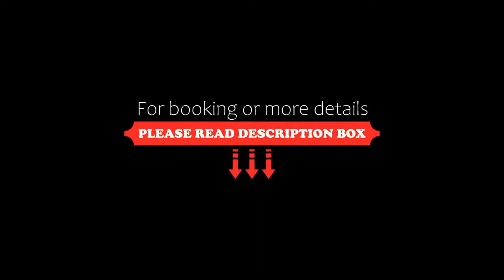Hotel Angra, Loreto, Mexico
About Property:
You're eligible for a Genius discount at Hotel Angra! To save at this property, all you have to do is sign in.
This property is 8 minutes walk from the beach. Hotel Angra offers accommodation in Loreto. This 3-star hotel offers a tour desk. This property features both free WiFi and private parking free of charge.
At the hotel the rooms are fitted with air conditioning, a desk, a patio with a mountain view, a private bathroom, a flat-screen TV, bed linen an...
Property Type: Hotel
Address: Benito Juarez entre Marquez de Leon e Ignacio Allende, Colonia Centro, 23880 Loreto, Mexico
Searching For
1. Hotel Angra - Loreto - Mexico
2. Hotel Angra - Loreto - Mexico Address
3. Hotel Angra - Loreto - Mexico Rooms
4. Hotel Angra - Loreto - Mexico Amenities
5. Hotel Angra - Loreto - Mexico Offers and Deals
Audio Credit:
Track Title: Blank Slate
Artist: VYEN